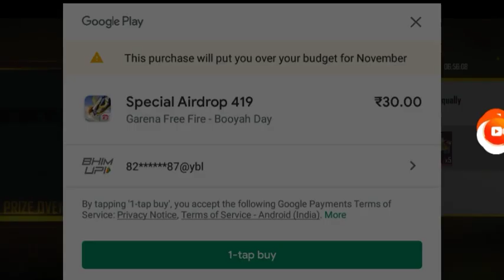HELLO GAAIS AAJ KAMAL KA DORAP OAPSAN 10.ROPYA ME 500 DAIMOAND 😲😲😲😲😲